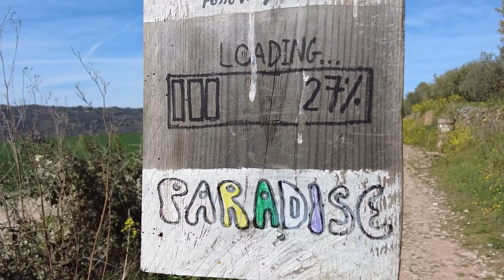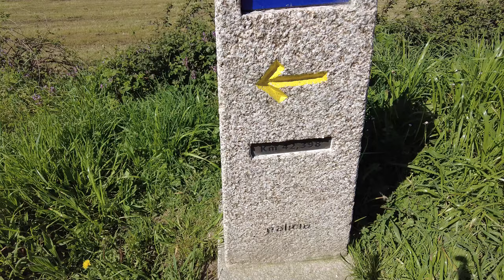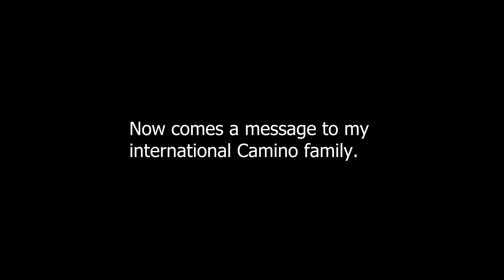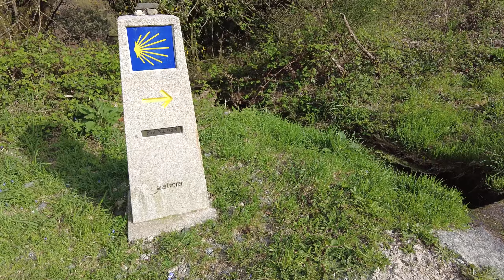Daddy walks the Camino #34 🇬🇧 | Never alone | Albergue Alto da Pena, Negreira - Hospital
"Hey Sebastian, thanks for this Camino Video. How can I support you?"

SUPPLEMENTS
I can recommend the Body Transformation System: BTS helps you metabolize fat, support energy expenditure and promote weight control.
It is one of the few programs I have come across so far that really convinces me.

You can find this and more clean label products about supplements and wellness here:

EQUIPMENT
► Low-cost drone *
► Gimbal camera *
► 360° camera *
► Insta360 GO 3 *
► Gimbal stabilizer for smartphones *
► Memory card *
► Translate languages *

► Way of St. James hiking sock *
► Osprey backpack *
► Belt bag *

► Blister plaster *

At first I wanted to call this episode “The Wandering Procrastinator”, but then found that it only fits in for half of the atmosphere.

This is the penultimate episode and back then, in the early fall of 1820, it was also the penultimate day on the Way of St. James.
When I imagine that pilgrims were already walking there 204 years ago, it makes me feel quite different. What would a YouTube clip from the 19th century look like? We'll know in the 23rd century. Everything is ephemeral, including the journey you have undertaken. The experiences remain and stay with you for the rest of your life.

Something inside me, and I notice it as clearly on this day as I did on the first day with my rucksack, doesn't want to stop. I don't want to stop being a pilgrim. I don't want to end the journey. Not because I couldn't enjoy sitting in my armchair in front of my PC. No. Not because I suffer from forgetfulness and don't remember how exhausting it was in Nájera.
I don't want to stop because I found what I needed here, a connection to everything, a hint of a hunch that whispered to me:

"Hey, it's all good! If you need me, I'm here. Have a good time! You and I are friends. And if you ever need me, I'll be there and send my wife.
Greetings, your Camino"

It's really hard for me to put into words what the Camino means to me now.
Just one example: yesterday I felt alone and today I met Linda from England and later Eva from Germany. We formed a trio of comfort for the whole day. We stopped at pretty much every bar, EVERY bar(!) and had a beer, an apple spritzer or another cold drink.
As a result, I arrived at Hospital 5 minutes before dinner. So just in time. :-)

Enjoy today's episode!

Chapter:
0:00 Mouse and dad go off again
1:38 Intro
2:47 Sunrise
8:58 Never alone
11:52 Message to my boys
12:20 Another hour, right?
13:04 What the way gave me
15:39 Message to my Camino Family
18:26 Hearts for my kids
19:46 Hospital
21:09 The penultimate evening
24:15 Review
35:12 Outro